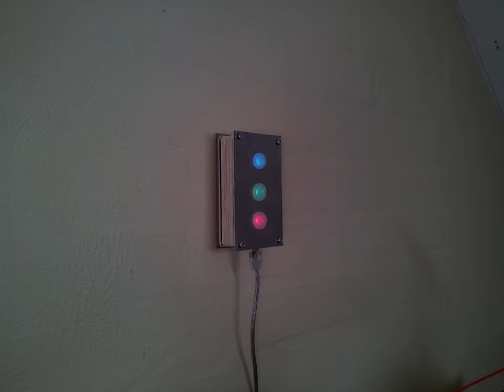NeoClock 24h timelapse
Somewhat failed 24 hour timelapse of my neopixel clock...